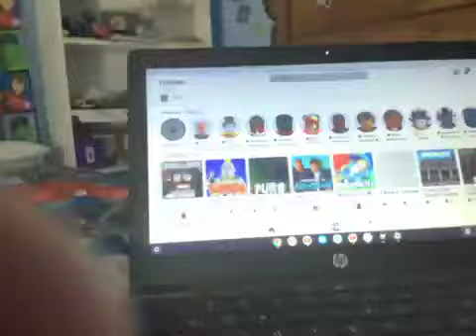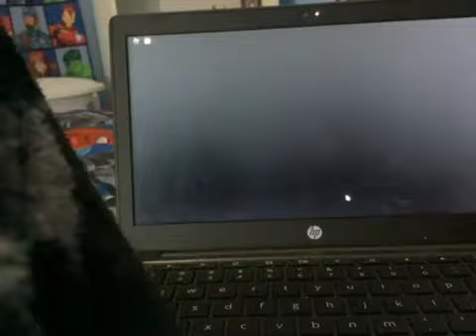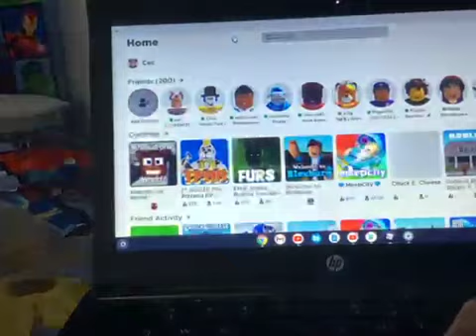65932668530 D44FC35C A8E7 4568 AB5C B478A771C758